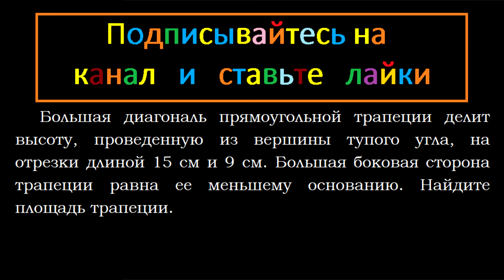Геометрия Большая диагональ прямоугольной трапеции делит высоту проведенную из вершины тупого угла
Геометрия Большая диагональ прямоугольной трапеции делит высоту, проведенную из вершины тупого угла, на отрезки длиной 15 см и 9 см. Большая боковая сторона трапеции равна ее меньшему основанию. Найдите площадь трапеции.